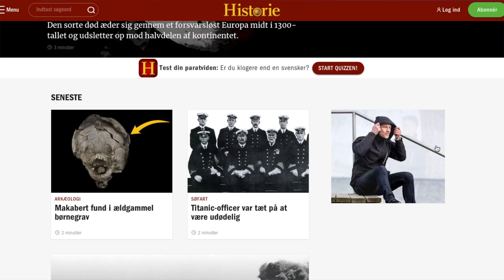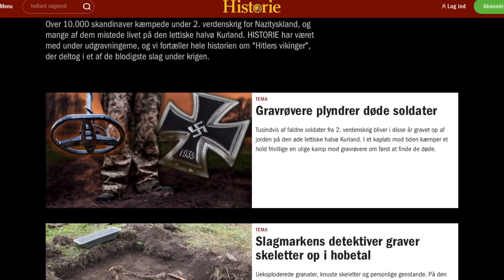Danskere Døde For Hitler: Nu Bliver De Gravet Op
Halløj derude
I dag skal vi tale om de mange soldater, der kæmpede og døde i Anden Verdenskrig. Blandt dem var danske soldater der kæmpede for Hitler og som i disse dage bliver gravet op og undersøgt nærmere.
Men det er ikke sådan lige til at finde og identificere de døde, når gravrøvere er på spil.
God fornøjelse og glædelig jul